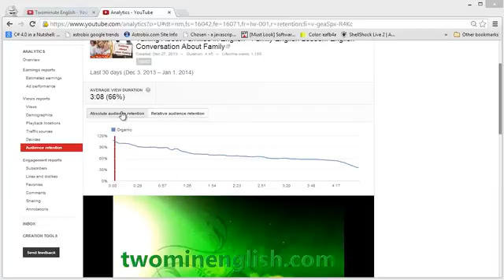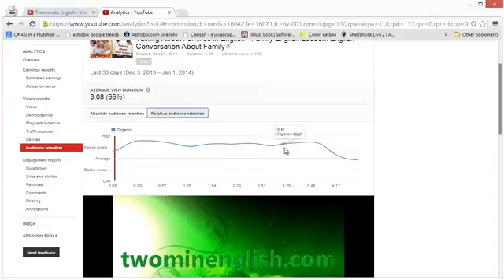Audience Retention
Description